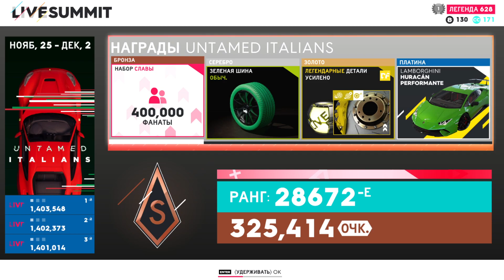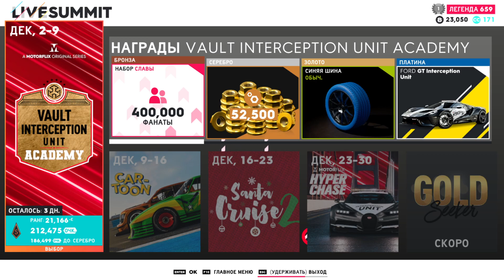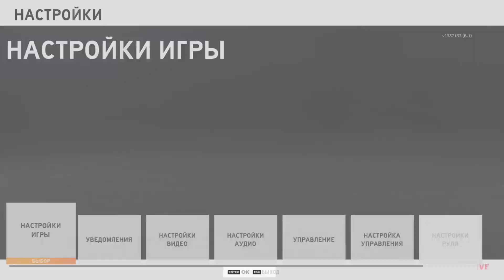The Crew 2 - Обновление! Новый режим The Chase.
Тестируем новый режим, и просто выолняем миссии.